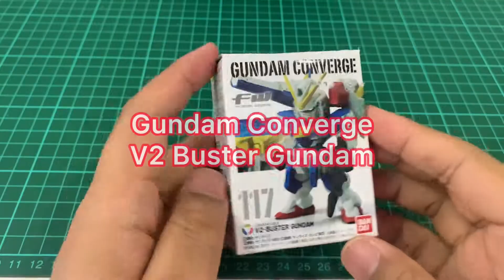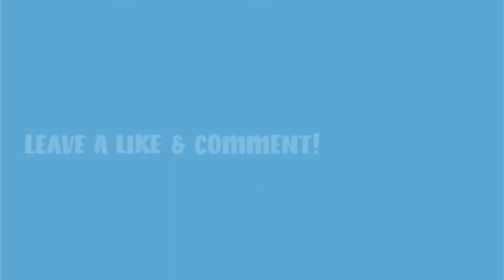Gundam Converge V2 Buster Gundam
Gundam Converge
V2 Buster Gundam